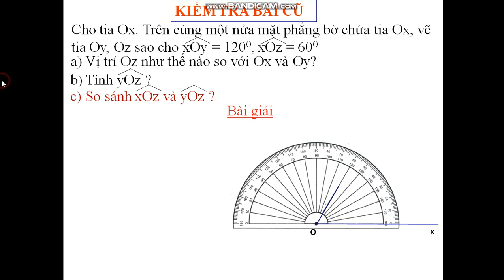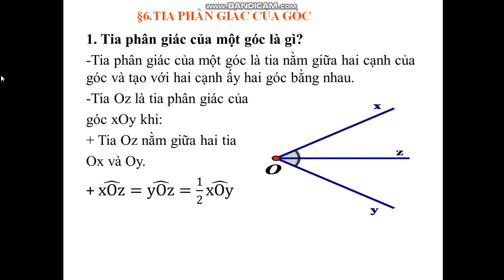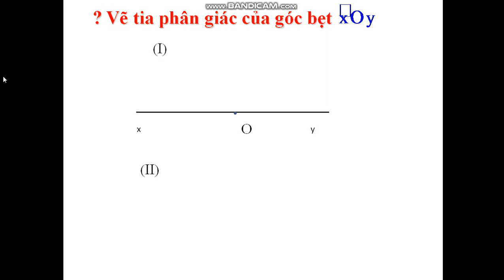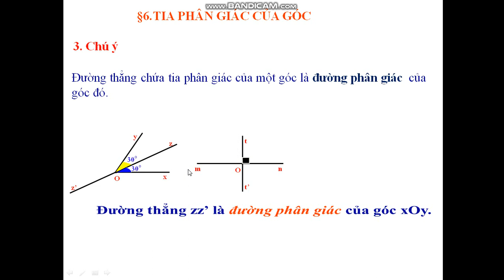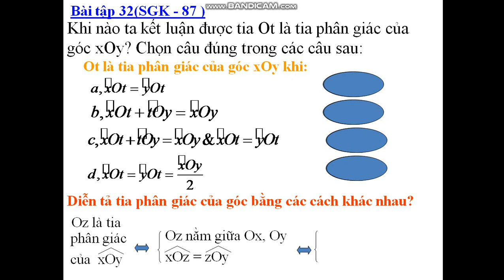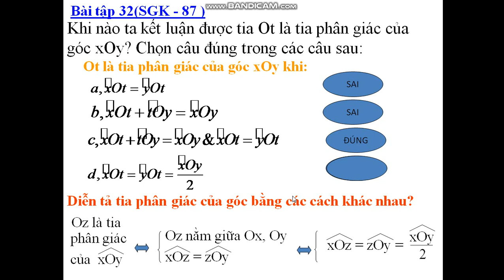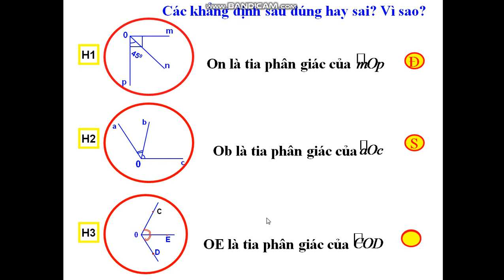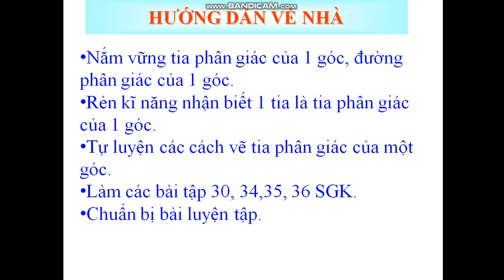TOÁN 6 TIA PHÂN GIÁC CỦA GÓC